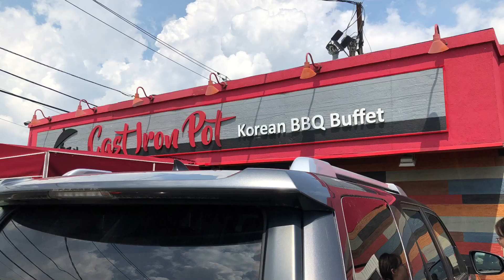陪女儿吃韩国烧烤泡韩国spa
注意别吃撑了。点多吃不了会有30%罚款！